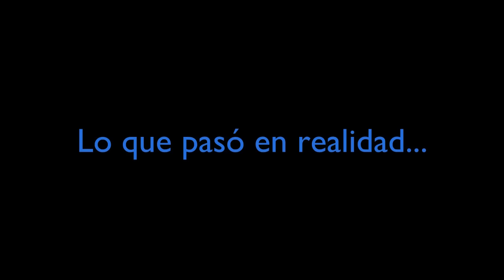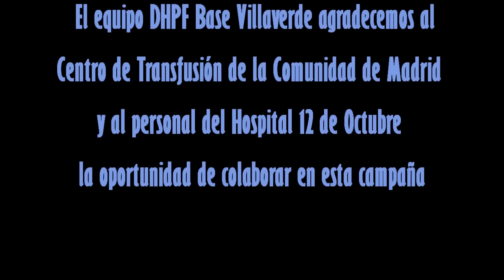Regala Vida, Dona Sangre.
El equipo de División de Honor Plata Femenino del Balonmano Base Villaverde, nos invita con su campaña Regala Vida, Dona Sangre a realizar este gesto que salva muchas vidas al cabo del año. Este video grabado por ellas mismas y realizado por la Capitana del equipo Elena Lorenzo muestra en un tono informal la experiencia de todo el equipo donde la mayoría era la primera vez que donaban sangre, incluso tres de ellas entraron en el protocolo de donantes de medula. MUCHISIMAS GRACIAS A TODO EL PERSONAL DEL HOSPITAL UNIVERSITARIO 12 DE OCTUBRE. Difundelo y pásalo, ahora os toca a vosotr@s. REGALA VIDA, DONA SANGRE.